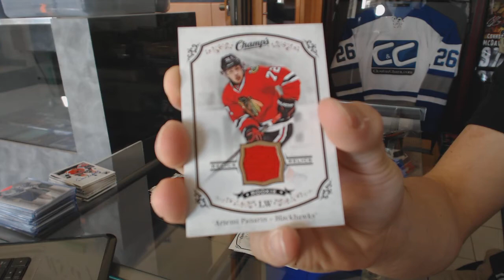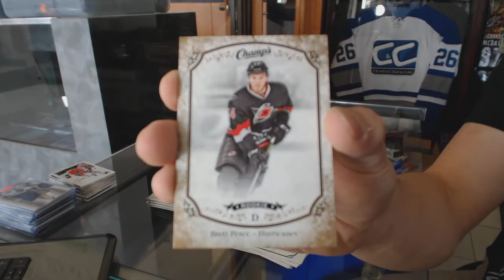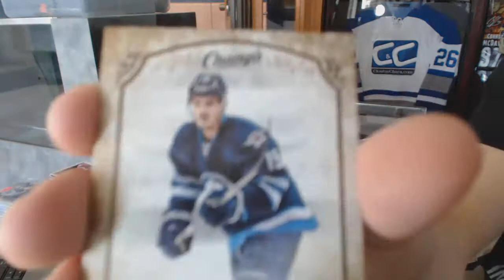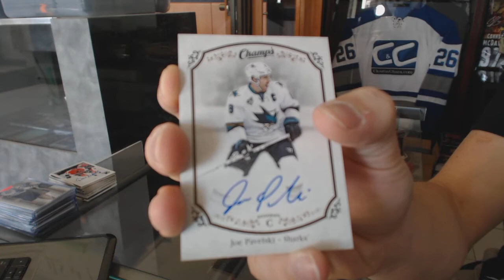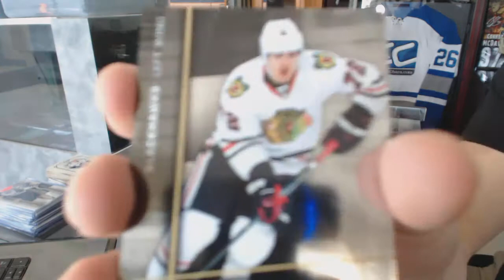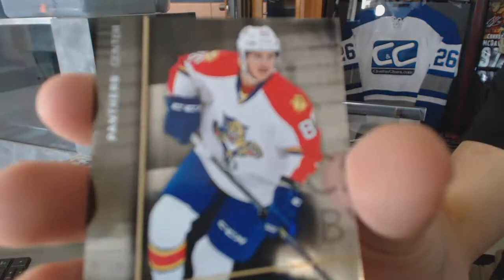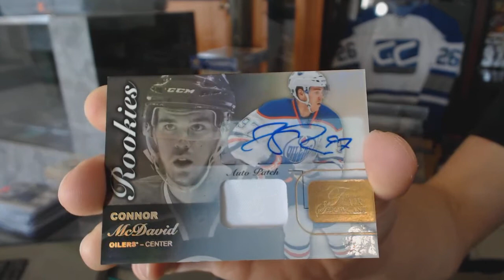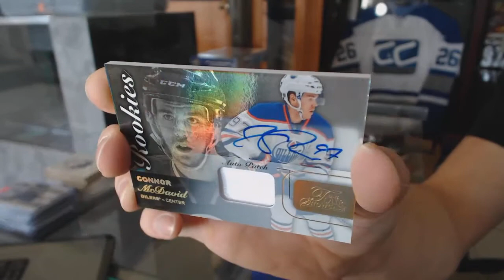15-16 UD Champs & 15-16 UD Fleer Showcase Hockey Box Break - C&C GB #6518